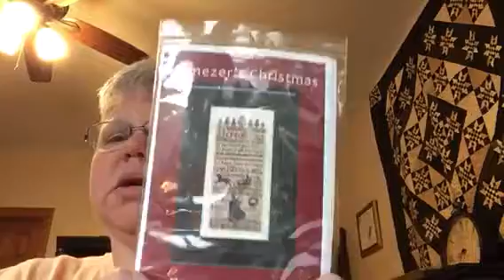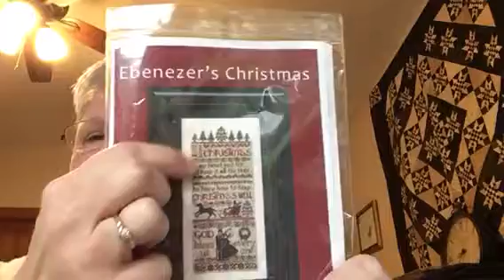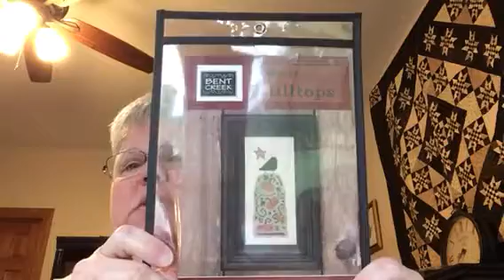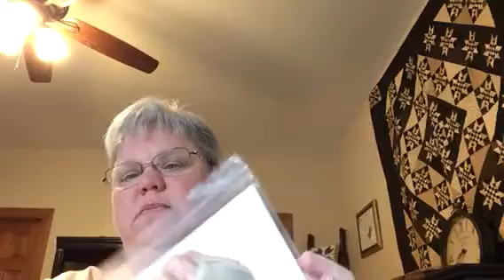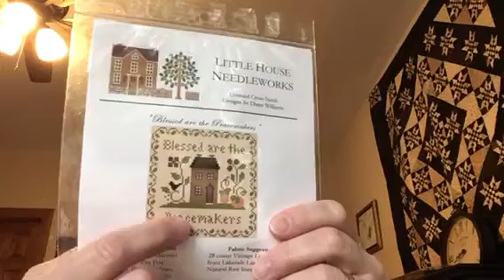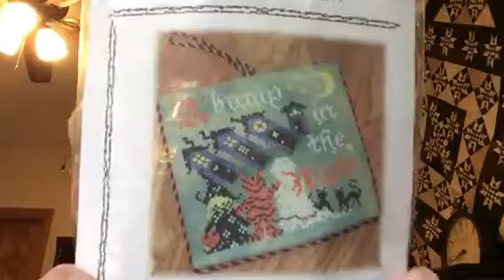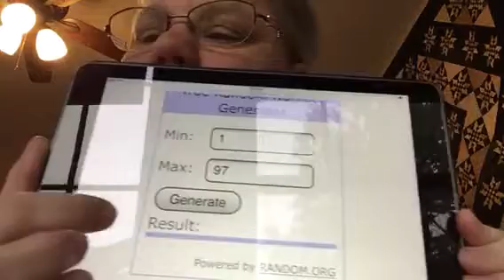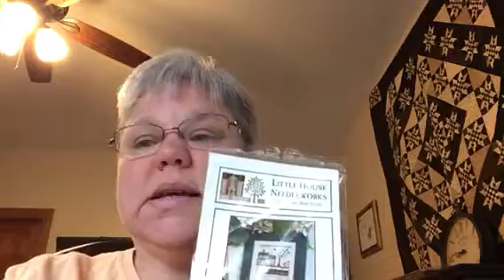Flosstube 22....the drawing!